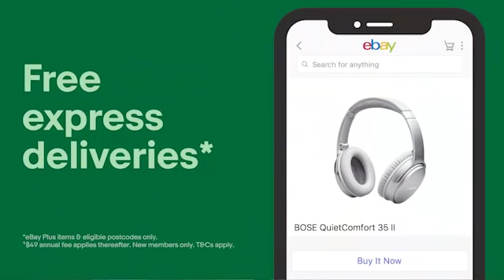eBay Plus | Free express delivery - 15"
Unlock exclusive member-only deals and free express delivery* with your eBay Plus membership.

*Metro areas and Plus items only.
^$49 pa applies post trial. New members only. T&Cs apply.